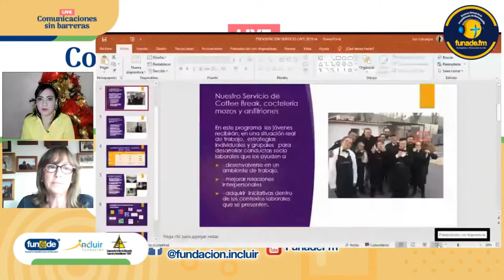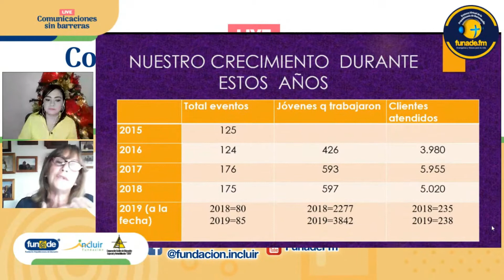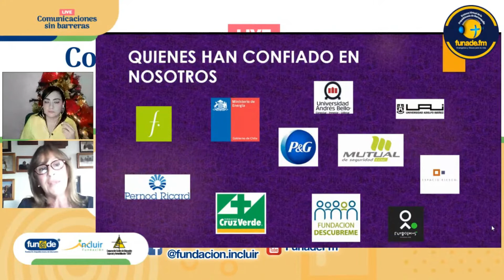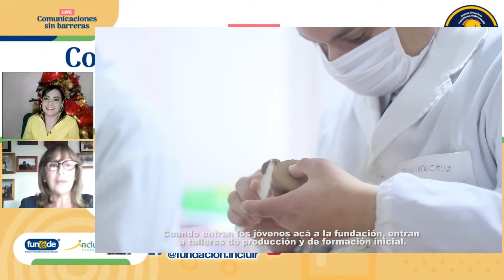Comunicaciones sin Barreras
En el Día de la Discapacidad, 3 de diciembre, tuvimos un LIVE por Facebook entre Fundación Incluir y Corporación CERR de Colombia, en la que estuvimos contando como, desde el desarrollo de las capacidades y el compromiso de todos, se logra la Inclusión real de personas con discapacidad intelectual.

En la ocasión participó nuestra Directora Ejecutiva Angelina Merino y Carolina Bernhardt nuestra Trabajadora Incluida.